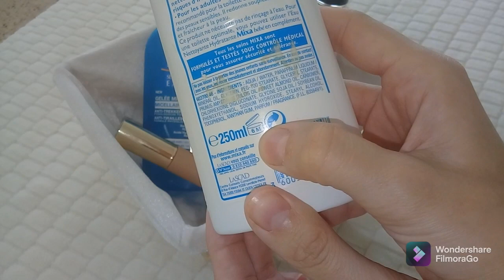منتجات إنتهت مدة صلاحيتها 😢متزيدش ترميهم 🙅شوفوا أفكار تساعدكم 👌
مرحبا بكم في عائلتي
 قناتي عبارة عن فلوقات و تجارب الحياة اليومية من الطبخ ,مكياج,سفر و ارشادات و نصائح للبنات اتمنى ان مواضيع القناة تكون عند حسن ظنكم.لا تنسو زر الاشتراك و اللايك و تفعيل الجرس .
you will get to know me better by watching. my videos . 💕I film varieties of videos , all about women's beauty 💄💅🛍 Tips, i share my daily routines, recipes and eating variety, share my diary as an expatriate, i share Diy decorative videos, new ideas ...The important thing is that we have a great team and a great familyWe love you ❤ للتواصل